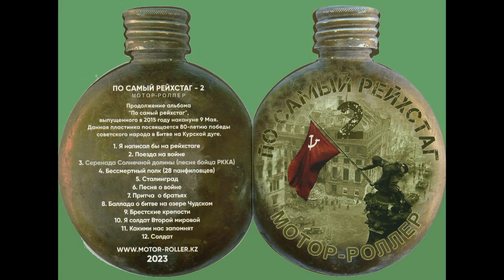МОТОР-РОЛЛЕР - альбом "По самый Рейхстаг - 2" (2023)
Новый альбом группы, посвященный 80-летию победы на Курской дуге.
00:00 Я написал бы на рейхстаге
04:40 Поезда на войне
08:49 Серенада Солнечной долины (песня бойца РККА)
11:45 Бессмертный полк (28 панфиловцев)
15:35 Сталинград
20:38 Песня о войне
23:55 Притча о братьях
29:19 Баллада о битве на озере Чудском
33:10 Брестские крепости
38:15 Я солдат Второй мировой
41:24 Какими нас запомнят
45:22 Солдат